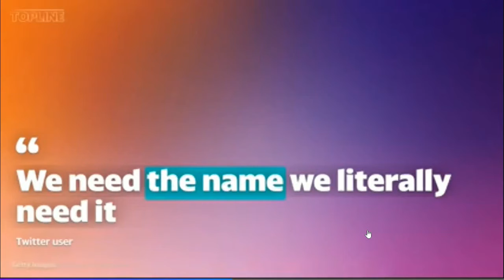Did Elon Musk and Grimes's newborn son just join the list of celeb kids with unusual names?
We’ll always remember the day X Æ A-12 came into our lives.

Tesla’s Elon Musk announced the name Tuesday as the one he and girlfriend Grimes (real name: Claire Boucher) had chosen for their newborn son. It was one of several messages Musk shared about his familyand given in response to a direct question on the subject.

The internet quickly took Musk’s baby name answer and ran with it making X Æ A-12 one of the top Twitter trends shortly after it was revealed.

Users on a Reddit thread and elsewhere surmised that X is related to Musk’s brand or even the Bible. They guessed the new baby will be called Ash, because that’s the name of the symbol Æ in Old English. Grimes actually had a song titled “4ÆM” on her 2020 Miss Anthropocene album, and someone suggested the track was a dedication, “for Ash Musk.”

Others theorized that the A-12 part of the moniker could be a stand-in for Archangel, the CIA’s internal codename for the A-12 aircraft. Musk liked someone’s guess that Archangel was involved.

Yahoo Entertainment has reached out to representatives for both Musk and Grimes for clarification. The newborn’s moniker may be in limbo as it’s against California law to include symbols or numerals in a name, as noted in the Birth Registration Handbook issued by the state’s department of health.

If, in fact, X Æ A-12 is actually the little guy’s name, it’s taking unusual celebrity baby monikers to a whole other level. Uniquely named celebrity children such as Jason Lee’s son Pilot Inspektor, Beyoncé and Jay-Z’s daughter Blue Ivy, and Cameron Diaz and Benji Madden’s baby girl Raddix have got nothing on baby Musk.

The tot is the tech entrepreneur and Grimes’s first together, after the two got together in early 2018. Musk has five teenage sons — Xavier; Griffin; Damian; Saxon; and Kai — from his marriage to author Justine Wilson.